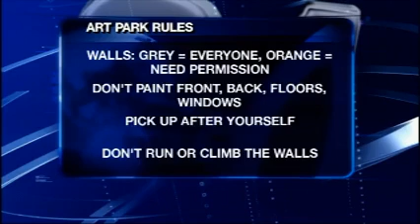Albany Art Park experiences a make-over